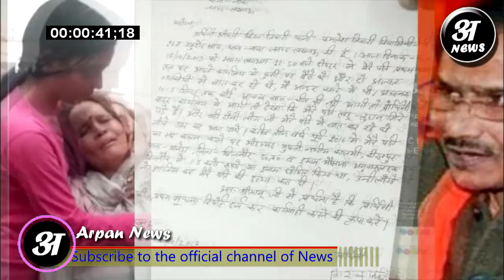Kamlesh Tiwari Murder Case: Ashfaq और Moinuddin गिरफ्तार आरोपियों का नया खुलासा